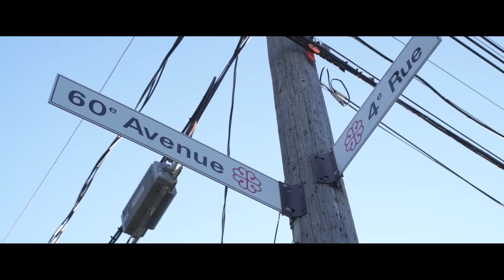Ryder ft. Mackazoe - Wit Dat (Prod. Madstro)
Profitboys ent . 2019

Shot by Kevinshayne production